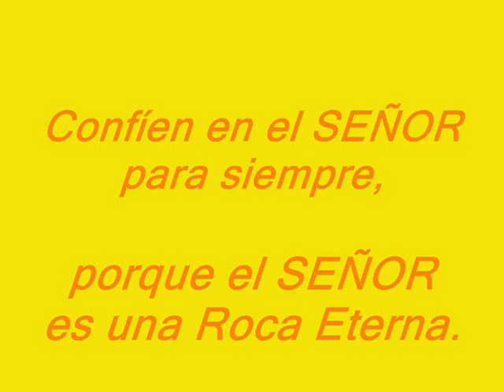En mi Escuela ¿Cómo Trabajamos?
Este video lo cree en movie maker, junto con un grupo de compañeros de trabajo y niños de la escuela Pablo Arosemena, Preparación para un proyecto titulado "La Educación el mejor escudo contra la violencia infantil